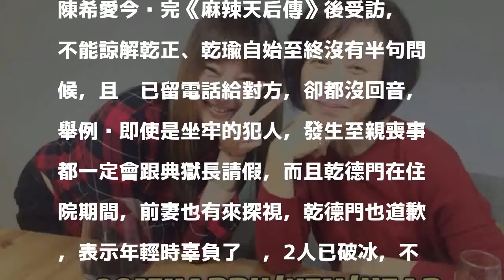乾德門病逝親生子女毫無音訊 繼女隱忍半年砲轟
〔記者鍾智凱／台北報導〕資深演員乾德門2月不幸病逝，享壽74歲，告別式上親生兒女乾正、乾瑜都未現身奔喪，外傳是與乾德門遺孀王雅涵有心結，今王雅涵女兒、乾德門繼女陳希愛不爽轟：「大人都沒有這些包袱了，不懂你們這些小孩哪來這麼多問題？」

發表評論評論如下。